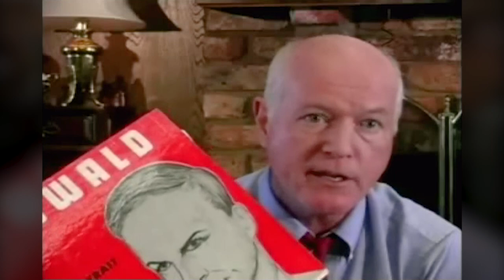The Suspicious Death of Mary Sherman (preview)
Dr. Mary Sherman was a world renowned orthopedic surgeon, professor, and cancer researcher. On July 21st, 1964, her body was found in her New Orleans apartment, stabbed to death, badly burned, and missing her entire right arm. Her unsolved case attracted the attention of New Orleans District Attorney Jim Garrison, who was investigating a conspiracy to kill President Kennedy. According to witness reports, Dr. Sherman had connections to many of the people suspected to be involved in the JFK assassination, including Lee Harvey Oswald, David Ferrie, Clay Shaw, and Dr. Alton Ochsner. One witness alleged that Dr. Sherman was involved in developing a top secret cancer bioweapon, aimed at eliminating Fidel Castro...